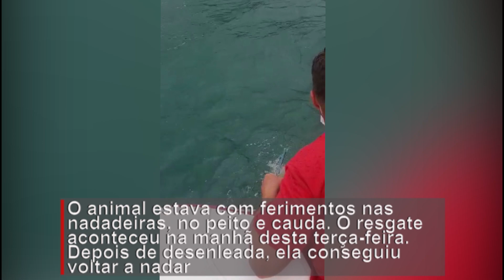Bombeiros salvam baleia presa em rede de pesca